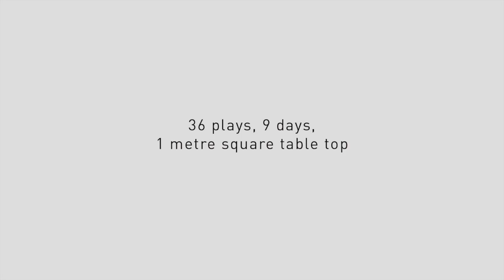'Complete Works: Table Top Shakespeare': Teaser Trailer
One by one, over nine days at the Foreign Affairs Festival, Berlin, Forced Entertainment performers create condensed versions of every Shakespeare play ever written, comically and intimately retelling them using a collection of everyday unextraordinary objects. Complete Works creates a series of 36 forty minute works, each a narrative from Shakespeare played out in loving miniature, on the one metre square of a tabletop.